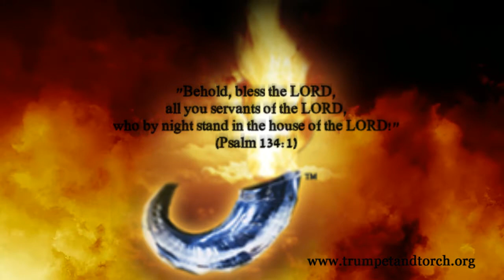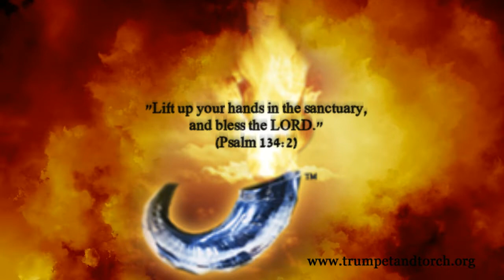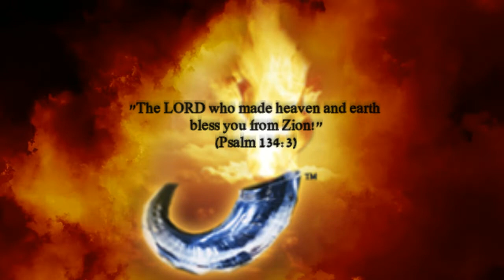ANOINTING Prayer Day 277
"Behold, bless the LORD, all you servants of the LORD, who by night stand in the house of the LORD!" (Psalm 134:1).  A prayer of praise in love and devotion for the Lord and in worship of His holy name.